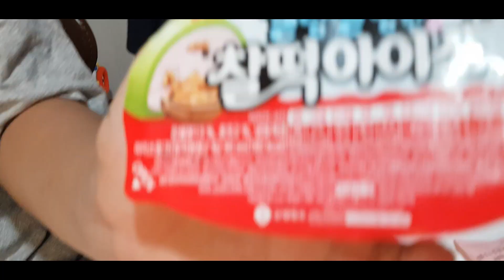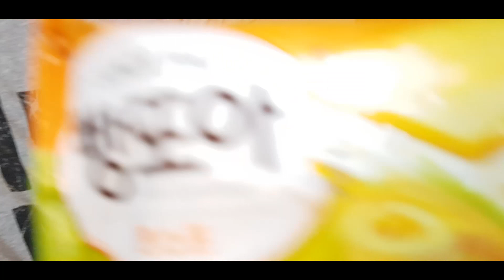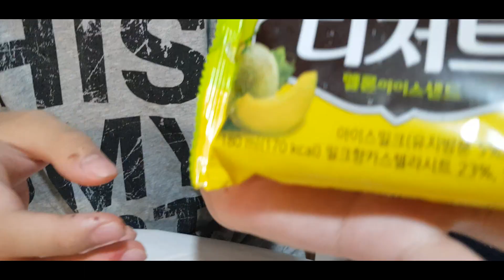ASMR ICE CREAM PARTY아기상어 거북알등 다양한 아이스크림 격투먹방 GREEN TEA CHOCOLATE MAGNUM EATING SOUNDS 咀嚼音 モッパン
[굿짱TV]다양한 아이스크림을 가지고 먹방 대결을 해 보았어요.
We had an eating show contest with a variety of ice cream.

Blowing up
twin bar
QUICK BLAST(red blue) Sour Spray
mango bar
Meron ice cream
Juicy Drop
Burabo Ice Cream Green Tea Taste
Watermelon
Mega mouse
jewelry bar
shark ice cream
Oreo Ice Cream
Giant Maltese
Balloon-made Maltese
M&M chocolate
Maltisers
Pink Fong Baby Shark Making Perfect Ice Cream
Hoppang Man Making Chalddeok Ice Cream
a soft, smooth-fitting piece of ice.
Eating Rainbow Chocolate Art Pan
Pengsu Breadthoa Ice Cream
Pengsu bungeo-ssamanko green tea flavor
peach ice cream
strawberry gelato ice cream
Minimelz bead ice cream
Polaroid strawberry flavor
dessert bread
melon ice sand
Big marble peach kiwi ice cream